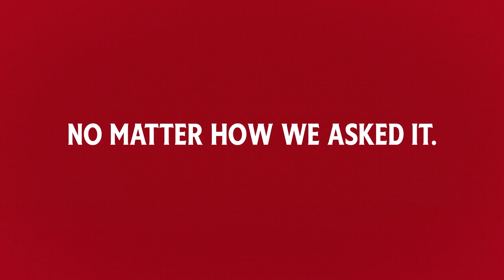Heinz l Heinz A. I. Ketchup l Rethink